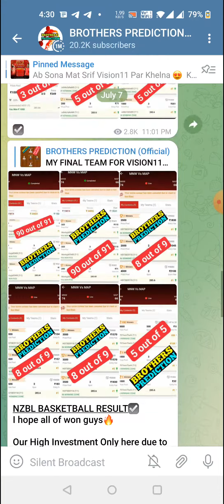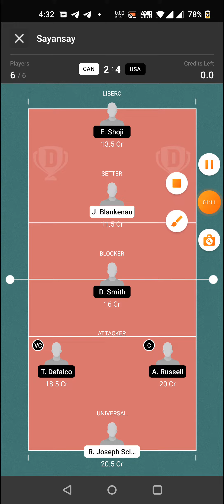CAN vs USA VOLLEYBALL DREAM11 TEAM PREDICTION TODAY MATCH | CANADA vs USA VOLLEYBALL DREAM11 TEAM